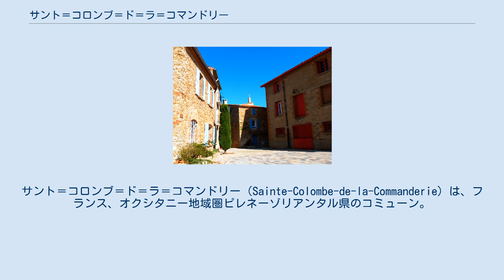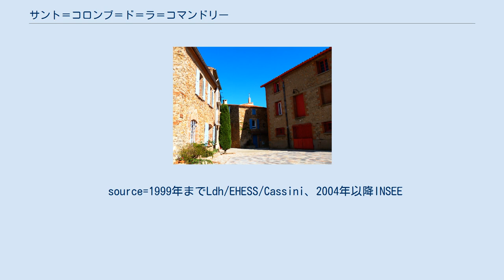サント＝コロンブ＝ド＝ラ＝コマンドリー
サント＝コロンブ＝ド＝ラ＝コマンドリー（Sainte-Colombe-de-la-Commanderie）は、フランス、オクシタニー地域圏ピレネーゾリアンタル県のコミューン。
 テュイールの町の南西に位置する。
 カタルーニャ語ではSanta Coloma de TuïrまたはSanta Coloma de la Comandaと呼ばれる。
 カタルーニャ語の地名サンタ・クローマ（Santa Coloma）が公文書に登場するのは974年、ローマ教皇ベネディクトゥス6世がアール・テンポルダーにあるサン・ペレ修道院（ca）を支持しその権限に言及したときである。
この修道院の所有物のうち、Santa Coloma y la villa conjuncta教会の名があり、所有や権限を西フランク王ロテールとローマ教皇ヨハネス15世が認めていた。
 11世紀初頭、la vilar de Conjuntaの集落はサルダーニャ子爵ベルナトの手に渡った。
彼は教区とサント・コロンブ教会の自由所有権を持つと主張していた。
1018年、その所有権はリュピアのサン・トマ教会で開廷された裁判の争点となった。
裁判にはバザルー伯ベルナトと彼の弟であるサルダーニャ伯ギフレ2世が出席した。
裁判は子爵ベルナトの息子スニフレーの勝利で終わった。
 12世紀、村はアラゴン王アルフォンソ2世時代に王領となった。
13世紀、サント＝コロンブはパラウダ家（一族の発祥はバレスピル地方のパラルダ）に従属していた。
マヨルカ王ジャウマ2世は、ベルナト・ド・パラウダに民事権と刑事権を授けた。
ベルナト・ド・パラウダの父ラモンは、1345年にペラ儀典王に対し、サント・コロンブ城とカステルノー城の領地を区切るため要請書を送っている。
テンプル騎士団がサント・コロンブの領主権を直後に得られたのは、おそらくこの家系からであった。
サント・コロンブにできたコマンドリーは、コマンドリー・ド・マス・デューに従属するようになった。
地名はSanta Coloma de la Comanda、その後Santa Coloma des Hospitaliersとして知られるようになった。
 1312年、1307年に没収されたテンプル騎士団の資産は聖ヨハネ騎士団に与えられた。
聖ヨハネ騎士団はアンシャン・レジームが終わるまでサント・コロンブを所有し続けた。